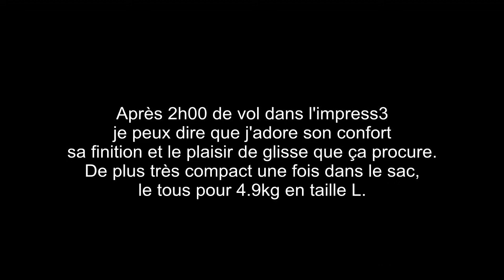Parapente Pyrénée juillet 2014